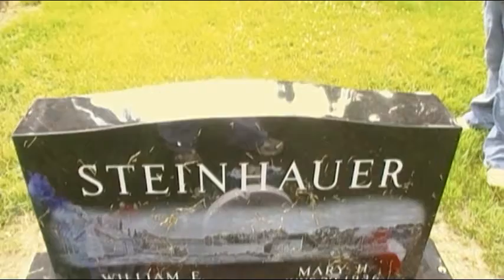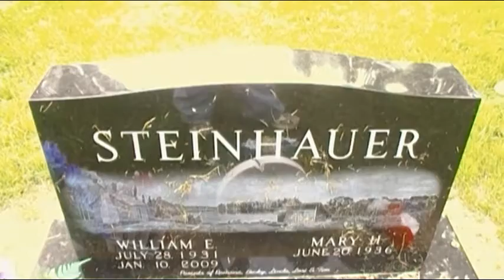Death Is Not The End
A death in the family leads to an encounter with God.